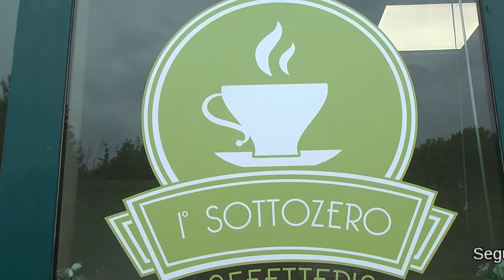143 - Le bune maniere sé möf le montagne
Che cosa significa "Le bune maniere sé möf le montagne"? Scopriamolo insieme...